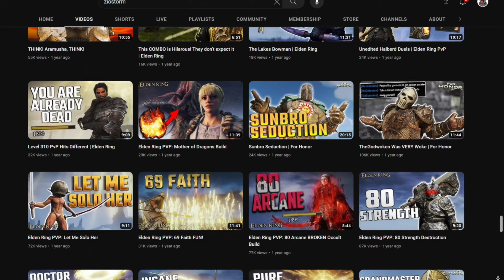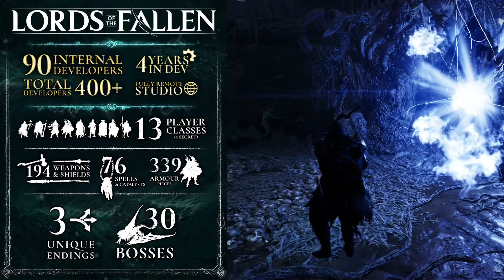Best Soulslike of the Year? (Spoiler Free Review) Lords of the Fallen 2023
Best way to support me